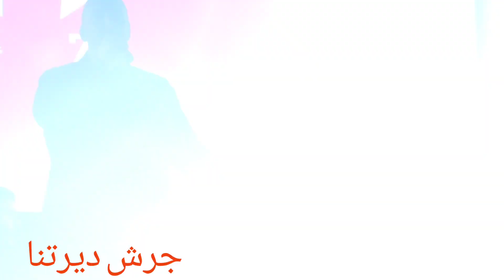حفله نار مع الفنان زياد صالح المدرج الجنوبي مدينة جرش الأثرية احتفالات عيد الاستقلال